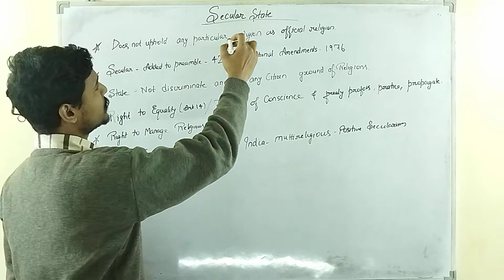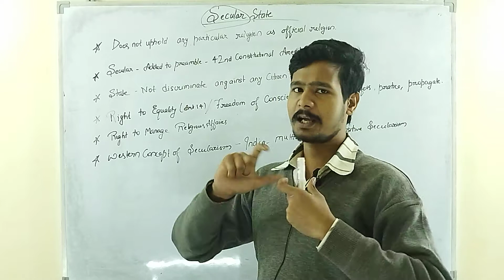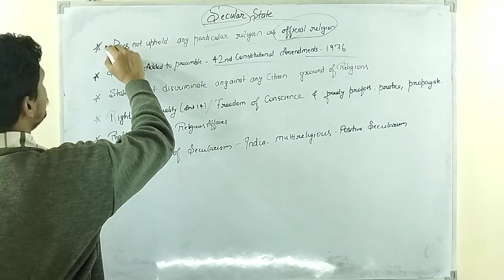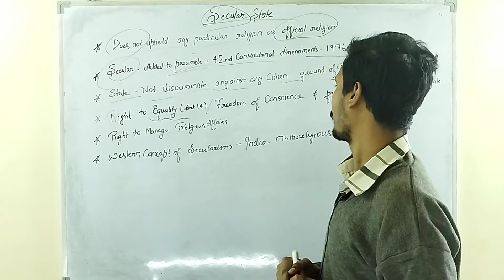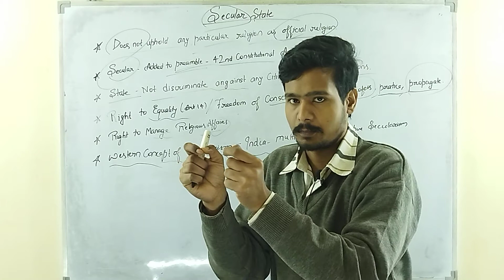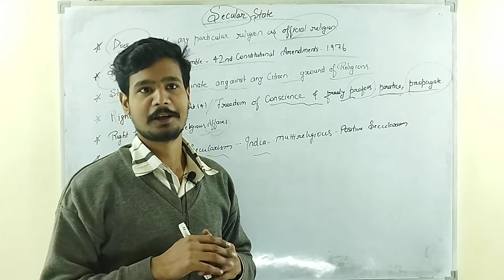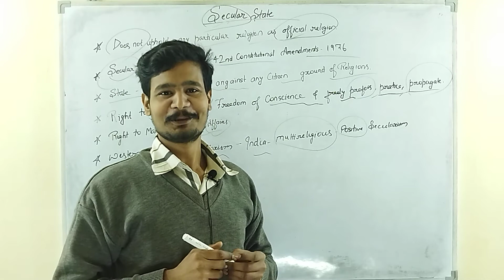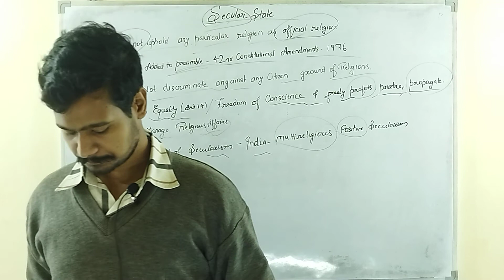India as Secular State - Features of Indian Constitution {Indian Polity by Laxmikant}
India as Secular State - Features of Indian Constitution

Political Science and International Relation.